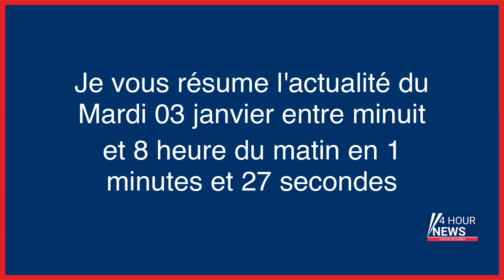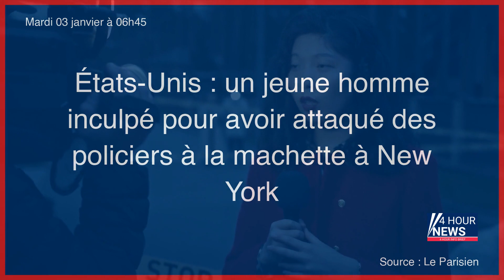Résumé de l'actualité du jour : Mardi 03 janvier entre minuit et 8h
- Les effets pervers d’une loi
- Prostitution : l’inquiétante multiplication des maisons closes en Île-de-France
- Santé : le pire de 2022
- Guerre en Ukraine en direct : Kiev annonce la tenue d’un sommet avec l’Union européenne le 3 février
- Italie : une cinquantaine de migrants en détresse secourus en mer
- «Les clients attendaient leur tour sur le trottoir» : une maison close démantelée à Pierrefitte-sur-Seine
- À la une ce mardi 3 janvier…
- Quels prénoms devraient être le plus donnés en 2023 dans l’Hexagone ?
- Décès à 80 ans du célèbre coiffeur Jean-Marc Maniatis
- États-Unis : un jeune homme inculpé pour avoir attaqué des policiers à la machette à New York
- «Les Anglais ont l’Irlande, les Américains les armes. Nous, on a les retraites» : Edouard Philippe souhaite bonne chance à Elisabeth Borne
- Le menu étudiant : des haricots aux anchois, des butternuts au four et des bourdelots
- Borne entre dans vif du sujet sur la réforme des retraites, hommage aux Kurdes assassinés à Paris, plan de départs chez Back Market, Lula rend hommage à Pelé avant ses funérailles… L’actu de ce mardi